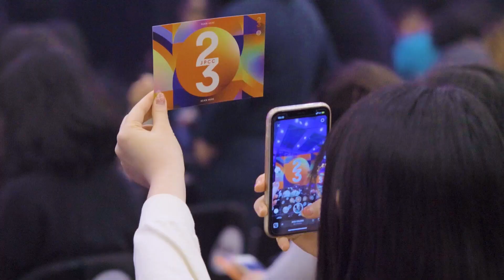JPCC23MovingAsOne — Anniversary Service Highlights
Karena kasih karunia Tuhan, tepatnya tanggal 4 Juli 2022, kita merayakan hari jadi JPCC yang ke-23. Segala kemuliaan bagi Tuhan kita yang hebat, yang setia menyertai kita sampai saat ini dan seterusnya!

Inilah highlights dari ibadah 23rd JPCC Anniversary hari Minggu tanggal 10 Juli 2022.